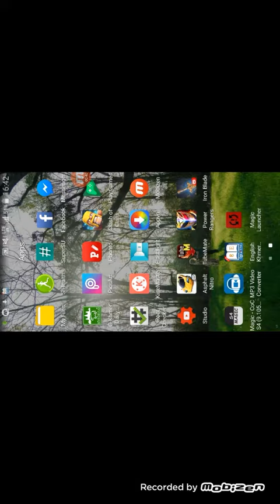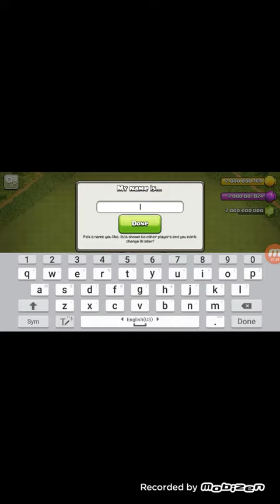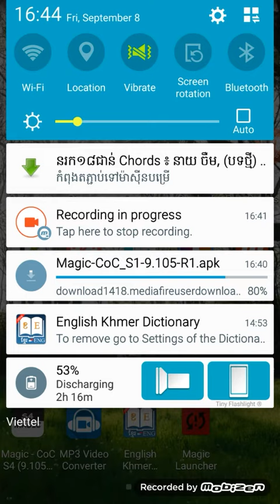របៀបhack clash of clasn 2017.Clash of Clasn Hack 2017